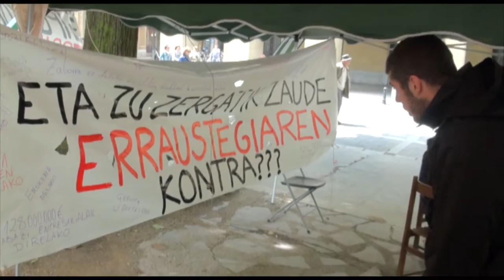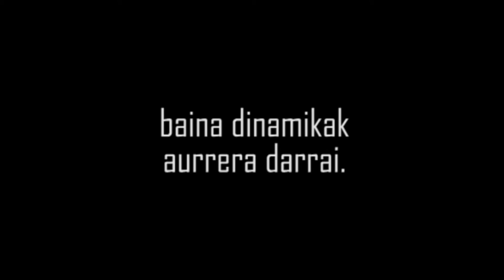Gipuzkoa Zutik, errauskailuaren aurkako dinamika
Gipuzkoa Zutik errauskailuaren aurkako mugimendu herritarra da. Igandeko giza-katearen ostean akanpaleku bat altxatu zuten Donostiako Gipuzkoa plazan, eta atzo goizean kanporatu zituzten. Dena den, dinamikak aurrera darrai.
Guk grabatu ez ditugun irudiak ARGIA eta TOPATU hedabideek utzitakoak dira, mila esker.